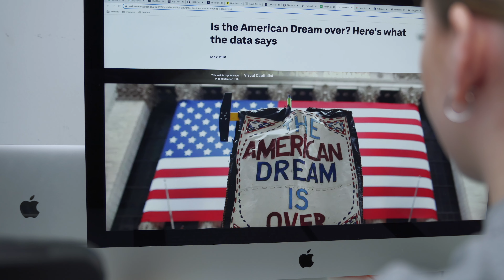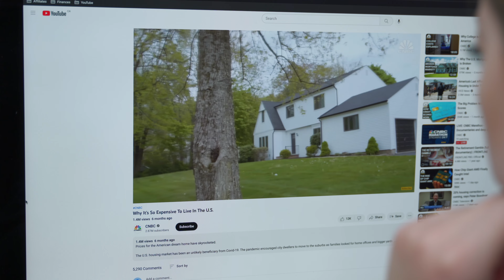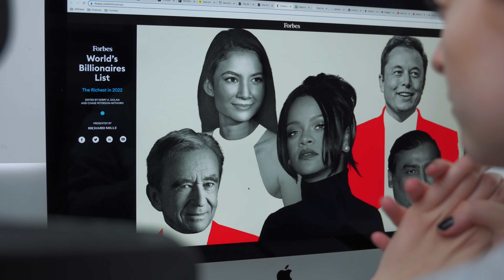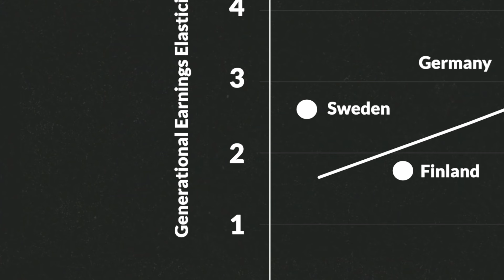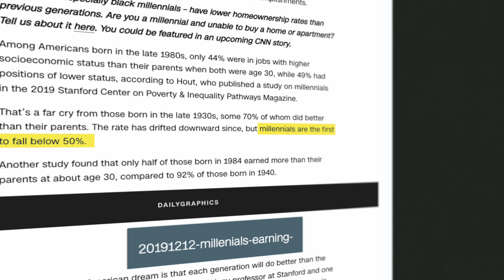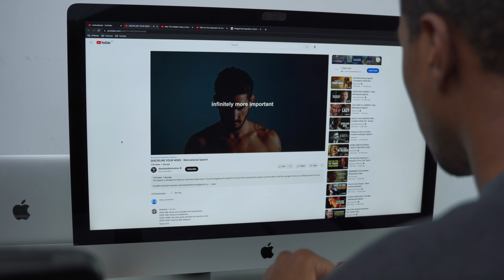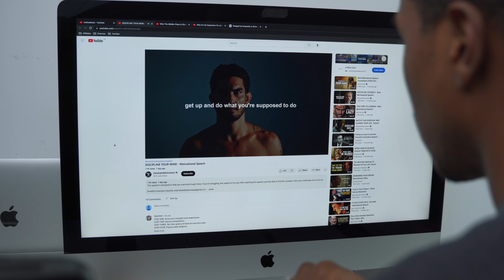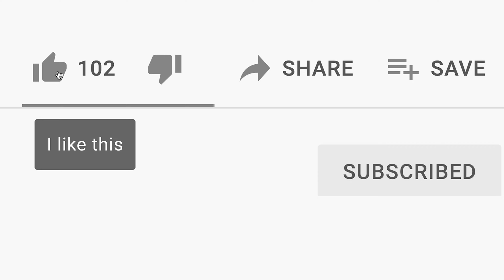The Upwards Class Mobility Myth Is Holding Us Back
Have you ever played Monopoly before? You know, the board game where you roll the dice, buy up properties and try to take everyone else’s money until you’re the richest and everyone else is so poor that they have to give up, and you win with all of the money and real estate.

Now, picture starting a game of monopoly and realizing that someone else who’s playing with you has been given twice as much money to start off with. Because of this beneficial starting point, they win the game - and then they tell you the reason they won was because they had a better strategy and just played the game the best. You’d probably be thinking ‘what the hell are you talking about, you literally started with two times as much money??’. Isn’t it obvious that at least part of why they won was due to this financial head start? Even if they did ‘have a good strategy’?

This is a pretty straight up reflection of the system we live in - we operate as if it’s hard work, strategy and good decisions that make you successful, and we don’t give as much thought to where people are starting from. This way of thinking involves an underlying belief that we are indeed in a meritocracy - and I personally feel like there’s a huge connection between a meritocracy and the concept of class mobility.

In this video, we break down how class mobility is kind of a thing of the past - so, what now?

0:00 Monopoly is a reflection of our systems
1:09 What the heck is a meritocracy?
2:23 The truth about class mobility
4:47 Why isn’t class mobility a thing anymore?
6:39 Wait - is it a thing in Canada?
7:20 Why do we still think it is a thing?
9:27 We need to look at the cold hard truth

➡️ Questrade - Low Fee Investment Platform Canada ($50 in commission free trades)
➡️ M1 Finance - Low Fee Investment Platform USA (Up to $500 free)